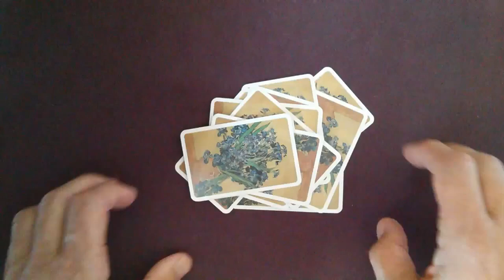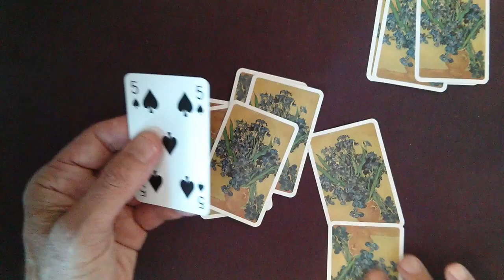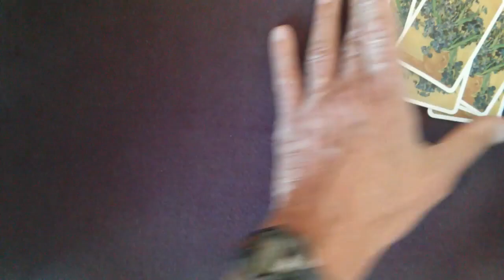Bubble Sort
Bubble sort with 13 cards.